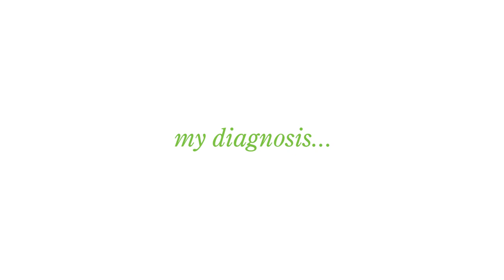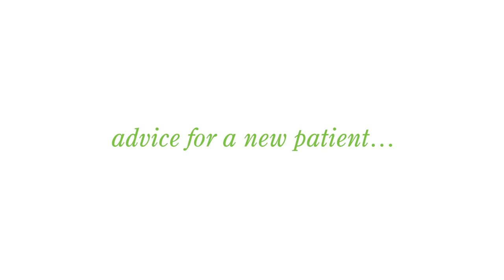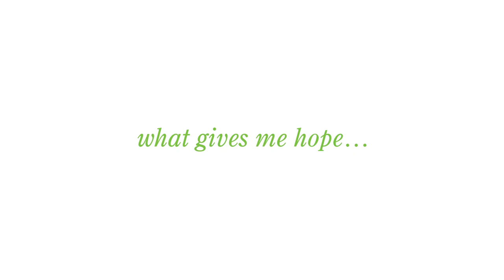Cholangiocarcinoma Patient Voices - Stephanie Kleine Ahlbrandt interview August 2021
Interview with the Cholangiocarcinoma Foundation about my diagnosis and journey with Cholangiocarcinoma so far